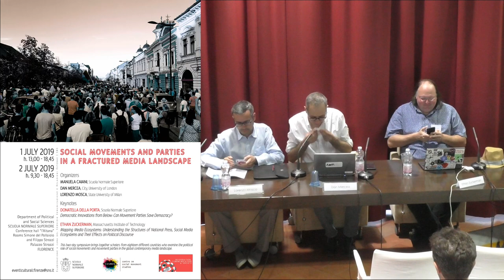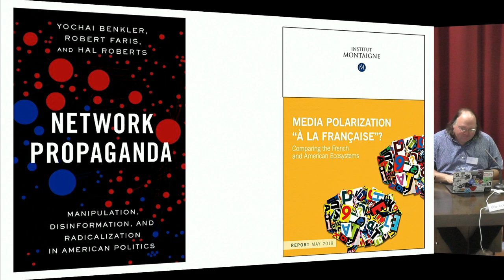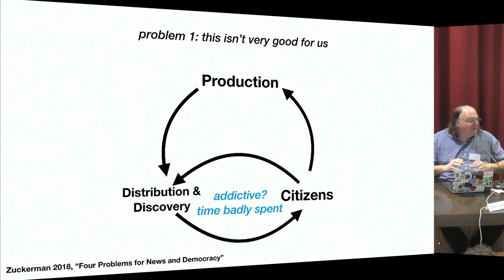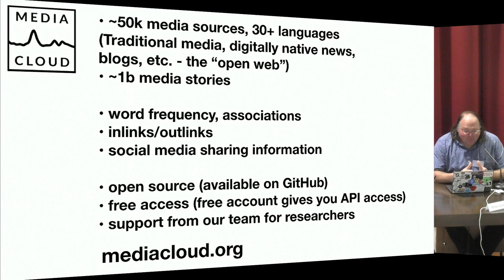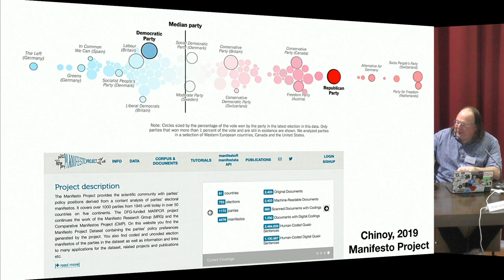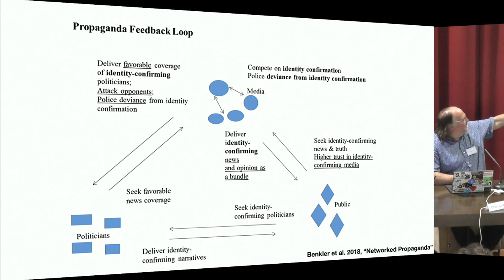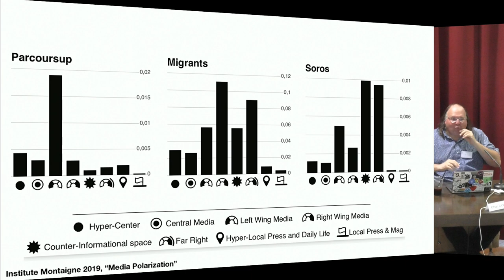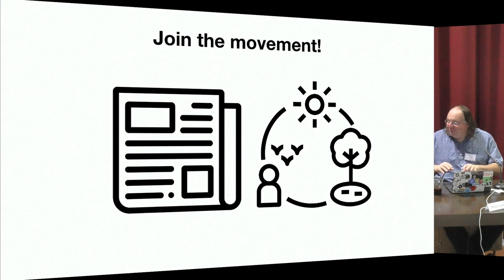Social Movements and Parties in a Fractured Media Landscape - 2July 2019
Social Movements and Parties in a Fractured Media Landscape

Conference hall “l’Altana”, Department of Political and Social Sciences, Scuola Normale Superiore, Palazzo Strozzi, Firenze

Keynote Presentation

Donatella della Porta, Scuola Normale Superiore
Democratic Innovations from Below: Can Movement Parties Save Democracy?

Chair: Lorenzo Mosca, State University of Milan